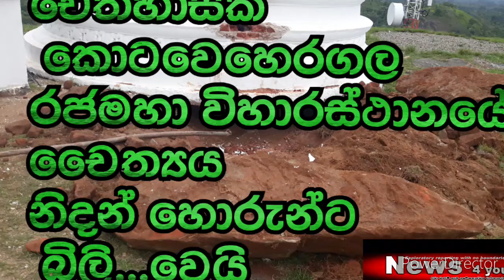කොටවෙහෙරගල රජමහා විහාරයත් නිදන් හොරු හාරති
ඓතිහාසික රජමහා විහාරයේ චෛත්‍යයට කල වින්නැහිය...